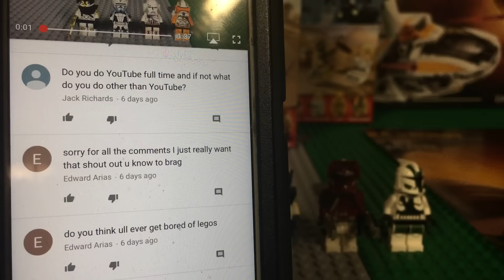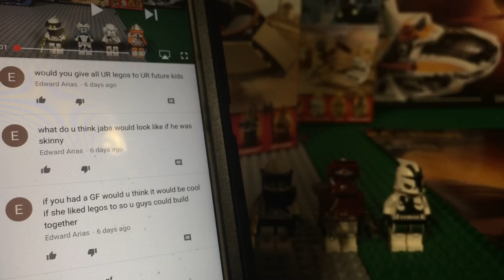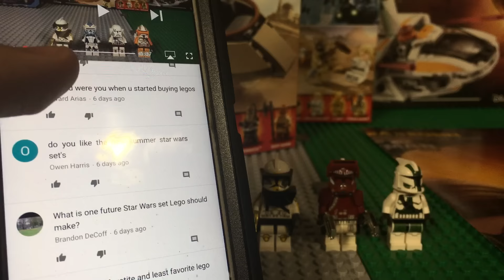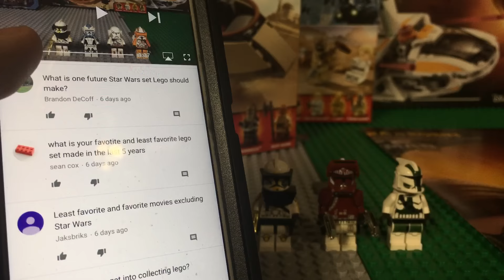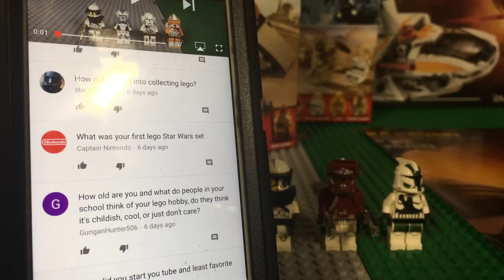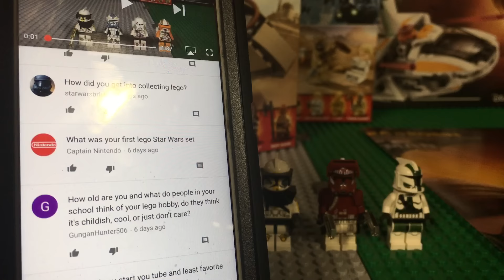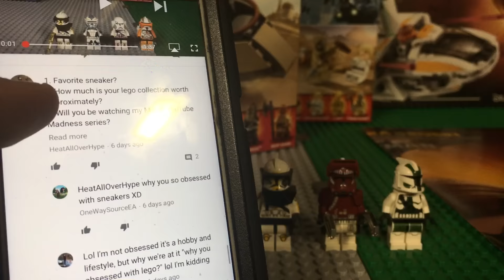LBS Q&A Answers Part 2 - Girlfriend? Future? and More!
Lastly, I Hope You All Enjoy The LEGO Content I Post! Leave Any Feedback Below.

Tyler from L1F3BrickS Studios